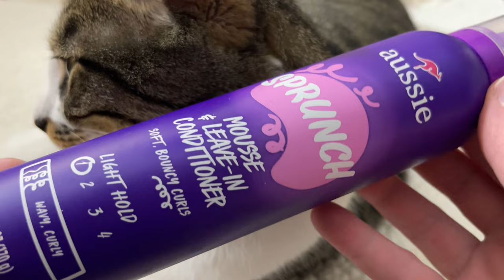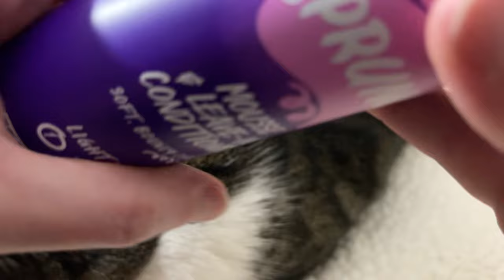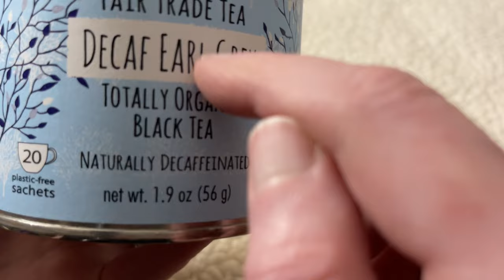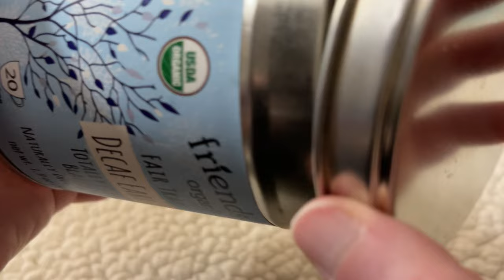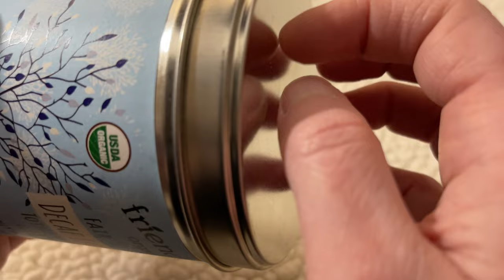ASMR Lots of Lid Sounds (whispered)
Come relax with this tingly ASMR lid sounds video. There’s lots and lot of lid sounds for your listening pleasure!